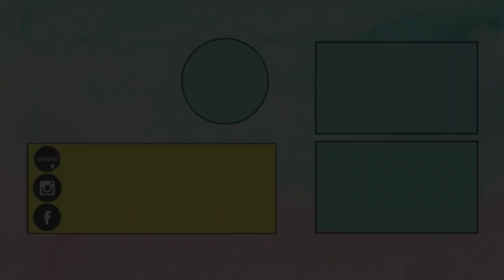How To Make Paper Star | Easy Origami Star Tutorial | DIY Christmas Star Paper Decoration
Learn how to make paper star step by step in this easy origami paper star tutorial. Make this is a Christmas Star for homemade Christmas decoration ideas. You can attach a string to it and make Christmas star ornaments or use it for Christmas Tree decoration and even in your handmade Christmas greetings card.

If you liked our video - How To Make Paper Star | Easy Origami Star Tutorial | DIY Christmas Star Paper Decoration

♥ ♥ Facebook.com/littlecraftieschannel ♥ ♥
♥ ♥ Instagram.com/thelittlecrafties ♥ ♥

Title - How To Make Paper Star | Easy Origami Star Tutorial | DIY Christmas Star Paper Decoration